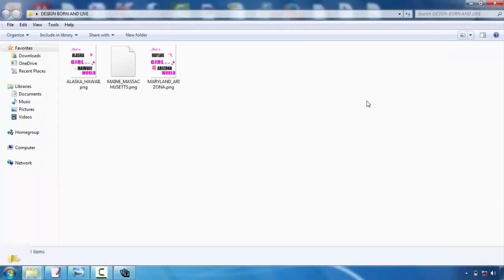Online Tshirt Design New Zealand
T-shirt layout is turning into one of the most prominent outlets for creatives. Whether you're an illustrator, graphic designer or typographer, the thought of having your style on a T-shirt is a very great principle  Nonetheless, the process can be a complicated thought. Luckily, Mike Ng of SOYU T-shirt layouts has taken time out of his active scheduele to bring you 10 professional ideas for T-shirt style.  Take your time and also discover your idea.  Sketch it out, opt for a stroll, produce a few variants, have something to consume, do a complete brainstorming process. After that sleep on it. And do it over again. If it pertains to you straight away, fantastic. However explore other choices just in case.  Picture the layout on a t shirt  Having actually dealt with both print and internet over the years. I understand the substantial difference in between style on screen and also a printed piece. Don't be afraid to mock it up on a photo of a version, print it out if needed and also place it on a real tee, and of course create your art work at actual dimension.  etail is king but maintain points basic  Everybody appreciates fantastic drawing capability as well as attention to detail. There is absolutely nothing far better compared to seeing a really well performed masterpiece on a tee, that you can research for hours.  But just as, a few of the most classic styles have been the most basic and also get the message throughout with their easiest kind. Throughout the center and also you could battle to provide an effective layout.  Consider your market  This is a crucial one. Are you making for male or women, young or old? At the end of the day you're designing an item that you want people to wear. Like a great marketeer would do, document the precise individual you want to draw in to your design-- that they are, what they such as, just what other brand names they such as and also go from there.  About colour!  Use the T-shirt colour properly and try selecting corresponding colours. If you're making use of Adobe Illustrator, turn on Worldwide Colours. It's an outright life saver and also will conserve you a lot time. You could also make use of Halftones making one of the most of the restricted colours you're enabled to use.  Prepare your art work correctly  Usage Pantone Hues when screen printing, the printers will certainly love you for it. They'll also enjoy you if you outline message as well as broaden any kind of strokes you may have. There are a lot of excellent tutorials around depending upon whether you're making use of Illustrator or Photoshop.  Source a good printer